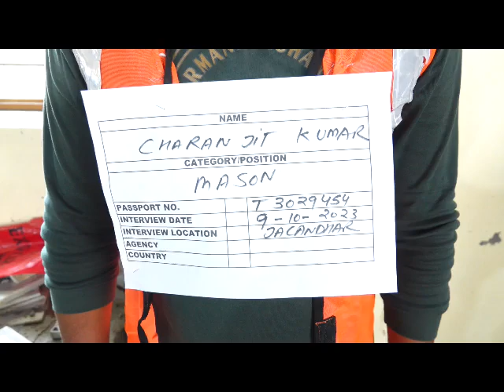MASON CHARANJIT KUMAR T3029454 WORKING VEDIO